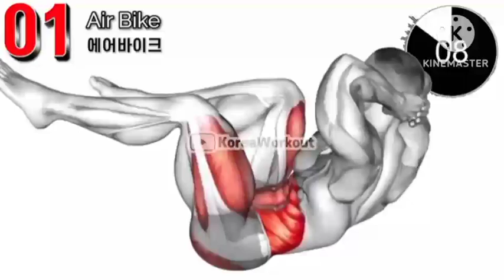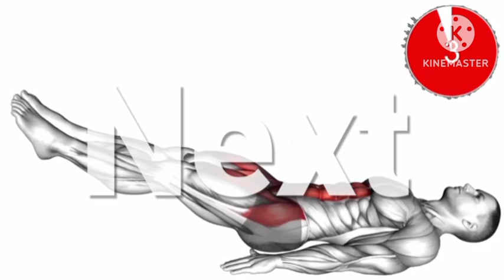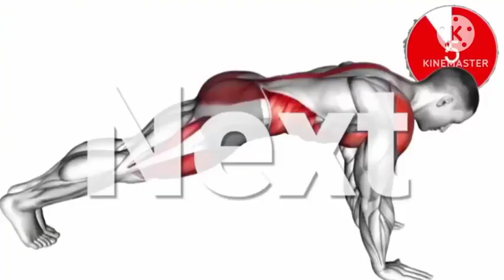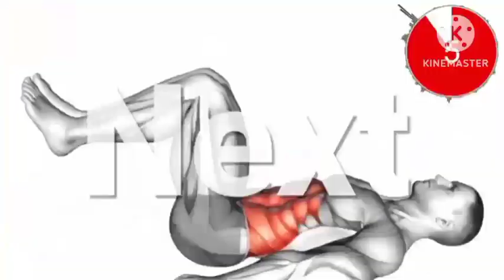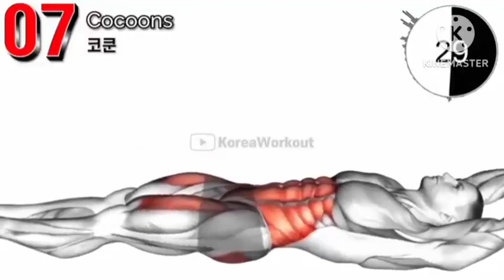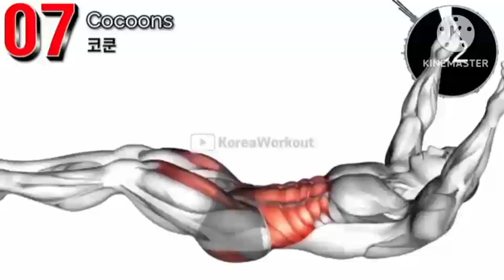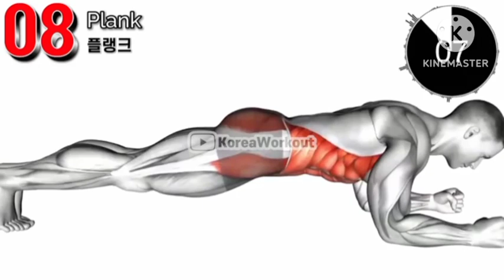Check out your six-pack in the mirror after 14 days. @m.k fitness boy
Check out your six-pack in the mirror after 14 days.

4 pack vs six pack
six pack meaning
6 pack side effects
how to make six pack at home video download
effects of six packs
six pack video
six pack video youtube
six pack video only
six pack video home workout
440 six pack meaning
6 pack meaning body
6 pack abs video workout
six-packs
is having a six pack healthy
6 pack vs 12 pack
6 pack vs 10 pack
2 pack vs 6 pack
how to go from 2 pack to 6 pack
8 six pack